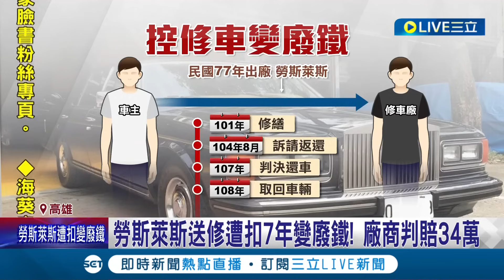只是想改頭換面沒想到連車價都變了! 勞斯萊斯送修遭扣7年變廢鐵! 原20萬剩2萬直接打一折 廠商判賠34萬│記者 胡時瑛 張哲儒 朱怡蓉│【LIVE大現場】20230901│三立新聞台